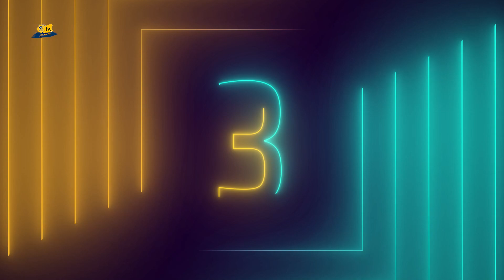TOP5 Elaborado en Canarias vs Turk Telekom (GrancaTV, 08.12.22)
Inteligencia, técnica, intensidad, explosividad... ¡Un TOP5 muy completito para ganar en la casa del líder!